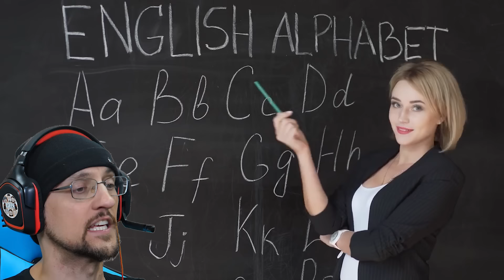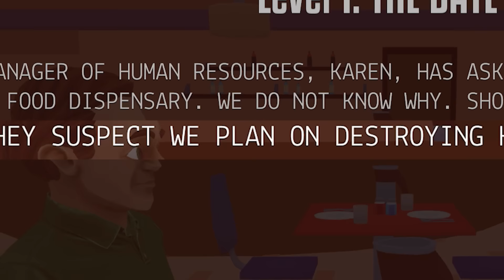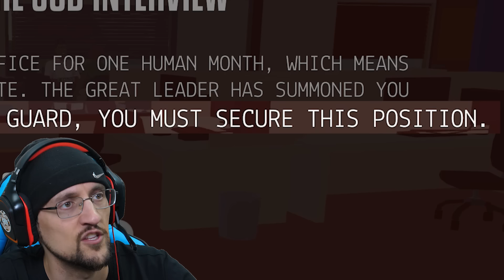SPEAKING SIMULATOR! Hilarious I forgot how to Talk Game! (FGTeeV Robot or Human?)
Well, do I make a better Robot or Human! haha, This game is all about a Robot trying to disguise himself as human!  Did I pass?  Thumbs up if you enjoyed this Speaking Simulator gameplay!

📺Our Last Video: ROBLOX PIGGY Distorted Memory! George's Robot Dino Escape! (FGTeeV Bonus B4 Chapter 12 #64)